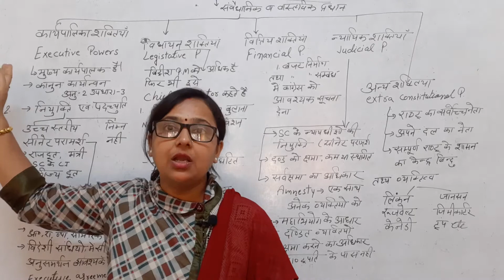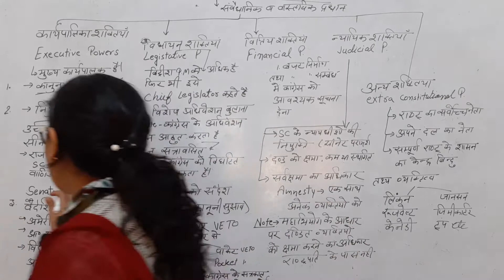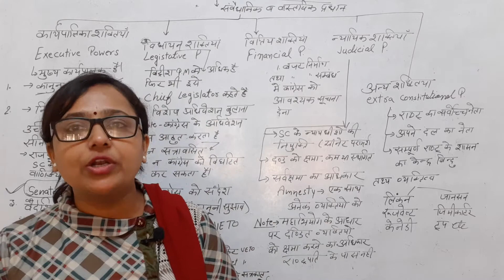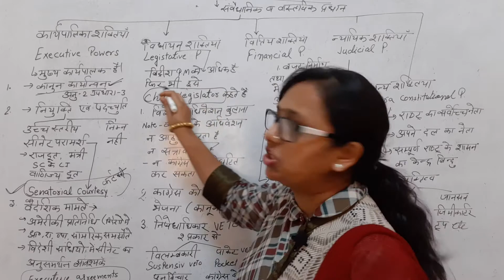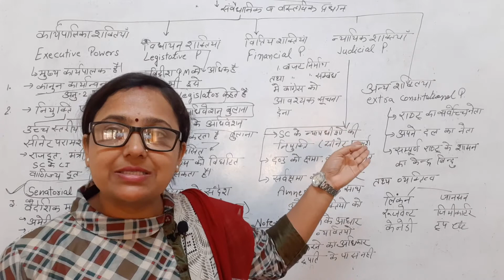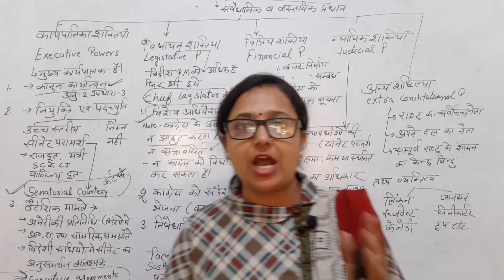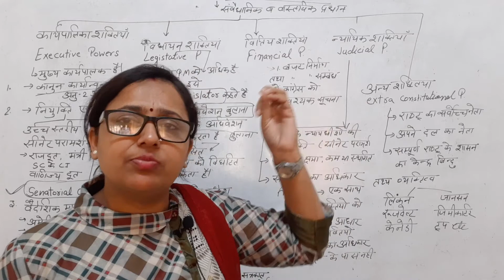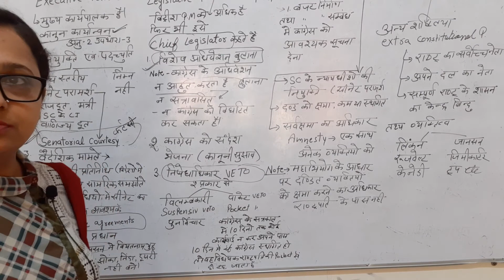BA 2nd political science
Powers of American president.